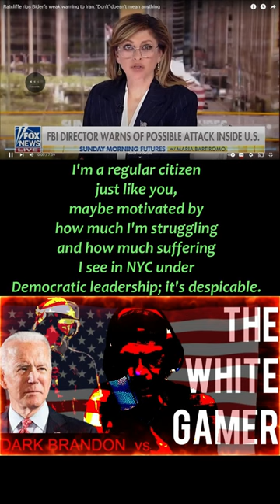Saving Trump with ATTACKS on Biden by mixing Video Games w/ News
In this video, we explore the upcoming 2024 election between Donald Trump and Joe Biden through the lens of video games. By overlaying news clips of both candidates over gameplay footage, we aim to shed light on the propaganda tactics being used against Trump. Our goal is to empower gamers to see through the biased media coverage and make an informed decision when it comes time to vote in 2024. Join us as we navigate the political landscape in "2024: Trump vs Biden - Gaming through the Propaganda."

Stay informed and game on!

Virtual Reality Tech is the Future of Fun - Gaming is NOT for NERDS it's for your WALLET. Save money & stay safe in VR. The creators and developers of many VR games really care about quality entertainment at home. Corporate entertainment, movies & tv, and going out in the public to nice places are DEAD in 2024 AMERICA.